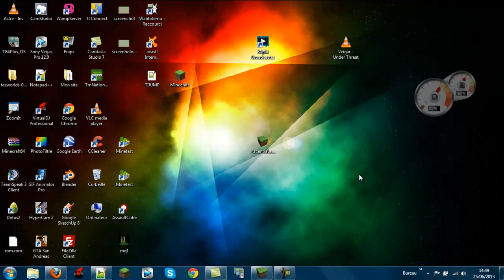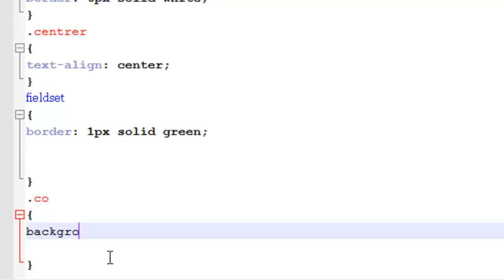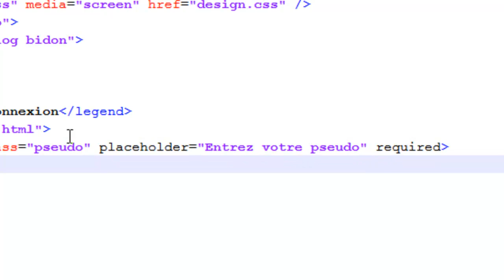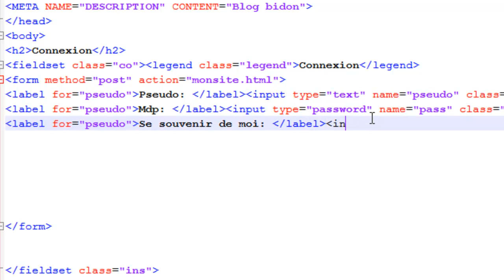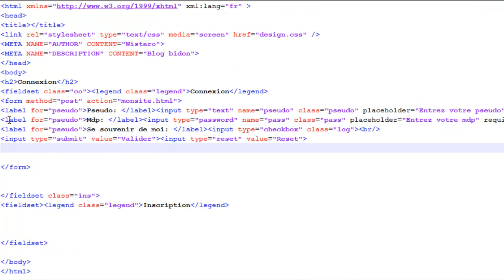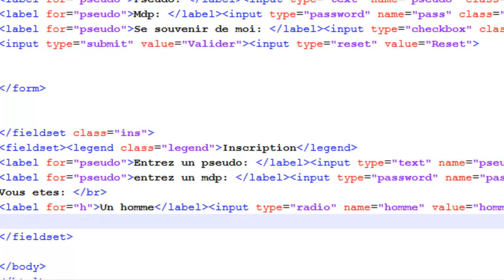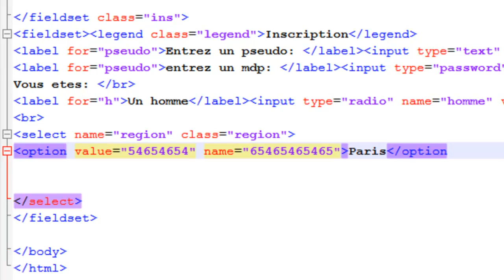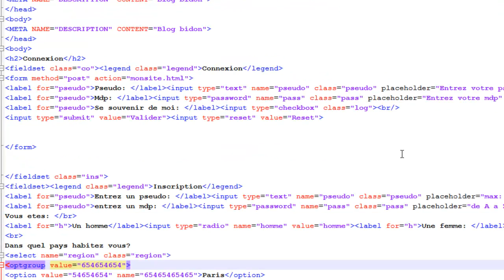Faire son site web de A à Z - Partie 3 - Les formulaires en HTML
Voir en bas de description pour autres type de formulaires non mentionnés dans la vidéos
Partie 4 (suivante): Bienôt!
Voici le 3e épisode de la série "Comment faire un site web de A à Z.
Il porte sur les formulaire, du point de vue du HTML (bientôt nous verrons les formulaires mais du coté PHP...)
►HTML: fieldset, legend, form (name, class, id, placeholder, required, value, type) , label (for), type(text, password, radio, checkbox, select)
Autres types de formulaire/champs existants:
* type="email": Permet de saisir une adresse mail. Sur les navigateurs PC, aucun changement par rapport à un type="text". Sur les navigateurs mobiles, le clavier peut être adapté (sur androïde notamment) avec le symbole "@" par exemple. (Un champ e-mail mal renseigné est entouré de rouge dans Firefox )
*type="number": Sur certain navigateurs il se peut que cela produise un type="text". Sur d'autres, il peut y avoir un menu déroulant contenant que des chiffres. Cela change en fonction du navigateur utilisé. Vous pouvez utiliser les attribut max="", min="" et step=''' pour déterminer le minimum, le maximum et le pas.
*type="tel": Valable uniquement pour les navigateurs mobile ( sur PC cela produit un type="text"). Affiche un clavier de téléphone.
*type="url": Sur navigateurs PC il s'afiche comme un type="text", mais il doit recevoir une adresse mail. Il peut commencer par Sur navigateurs mobile, il s'affiche un clavier adapté à la saisie d'adresse (comme dans la barre d'adresse du navigateur.
*type="range": Permet d'avoir un curseur (ne pas confondre avec les curseurs en javascript). Vous pouvez également utiliser les attributs min, max et step.
*type="search": Permet au navigateur de définir ce champ comme un champ de recherche. Avec cela, le navigateur peu afficher une loupe à coté, par exemple.
*type="date", "datetime", datelocal", month"...: Permet de saisir des information horaires. Peu utilisé, il ne sert pas à grand chose, mais il est utile de le connaitre.:)
*textarea ... /textarea: Correspond à un type="text", mais sur plusieurs lignes. Vous pouvez ajouter l'attribut rows="" pour le nombre de lignes, l'attribut cols="" pour le nombre de colones. Si vous ne mettez rien, le navigateur va le recadrer comme il veut
*autofocus ou autofocus="autofocus: Il permet de mettre le curseur dans un champs précis au chargement de la page.